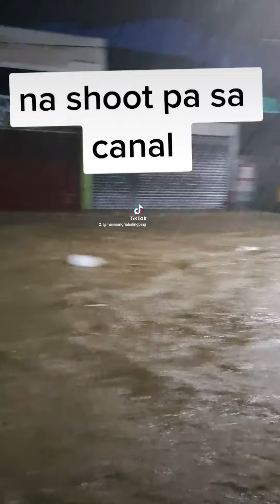Baha na shoot pa sa Canal buti di nasugatan